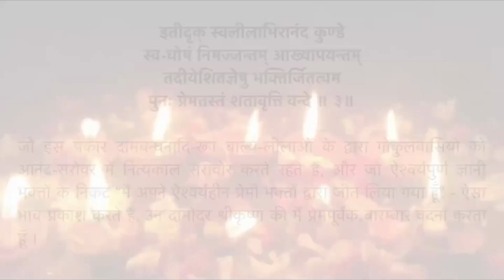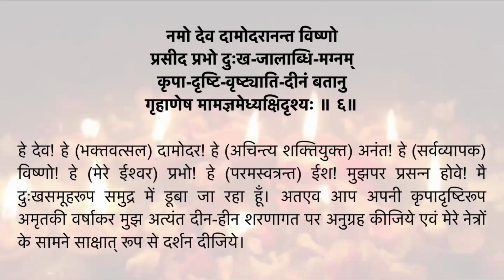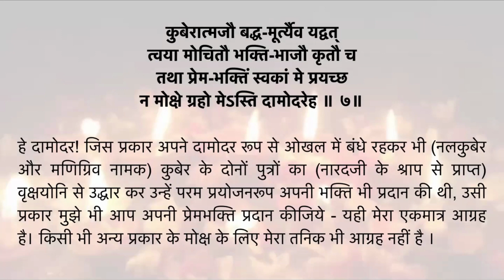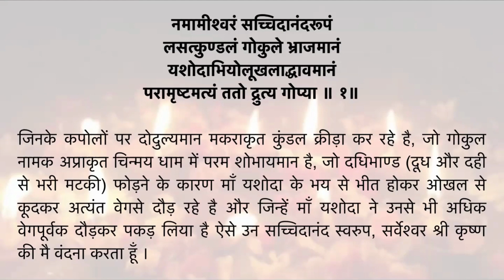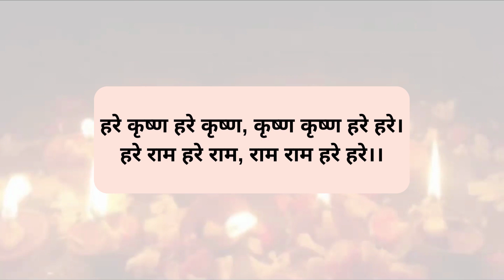Kartik Special: Damodarastakam with hindi lyrics and meaning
दामोदर अष्टक - कार्तिक मास विशेष  - प्रतिदिन सुनें, पढ़ें और देखें
हरे कृष्ण

audio: HG Vaiyasaki Prabhu